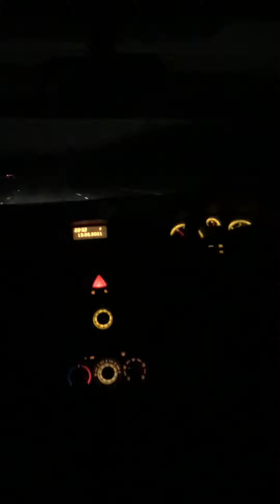The Night Car (13th February)